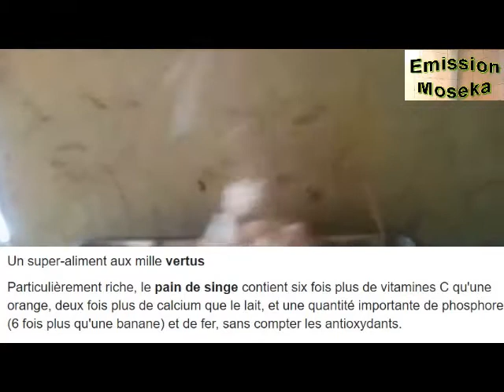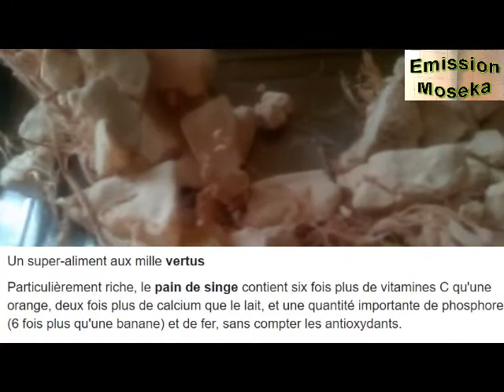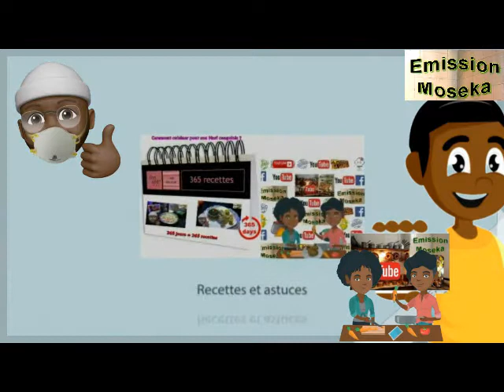Dégustation du pain des singes fruit du baobab ma première fois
Les commentaires sont constamment supprimés afin de maintenir un environnement positif.  Les commentaires jugés négatifs, offensants et dans le seul but d'ennuyer seront supprimés.